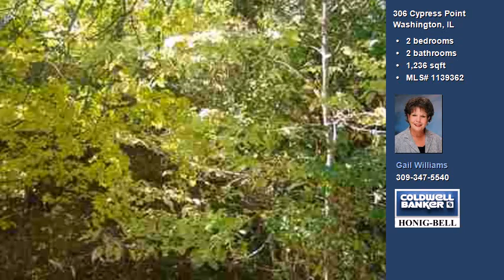306 Cypress Point, Washington (1139362)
AWESOME WOODED LOT AND GREAT LOCATION FOR THIS 2 BEDROOM ZERO LOT LINE DUPLEX ON A CULDESAC.  FEATURES INCLUDE: COVERED DECK TO WOODED RAVINE, 9' BASEMENT